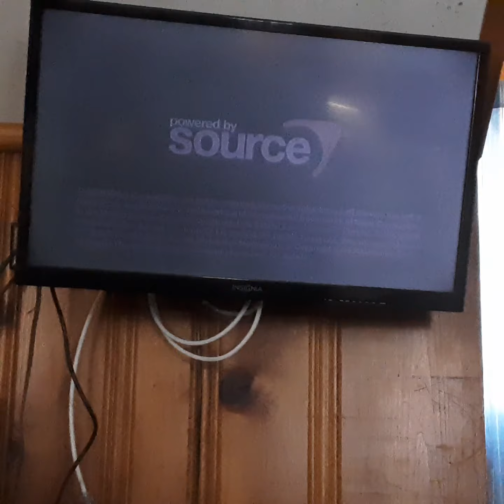Left 4 Dead 2: No Mercy Gameplay Offline (SOME SOUNDS AND SURVIVOR/INFECTED ANIMATIONS BROKE)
Xbox 360 left 4 dead 2 is really old so not much work or its just my disc that sucks